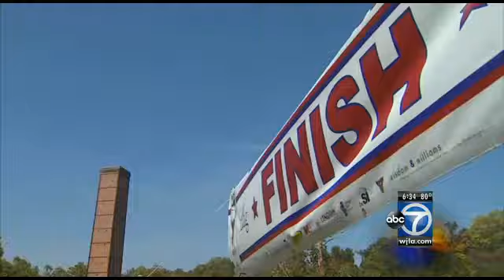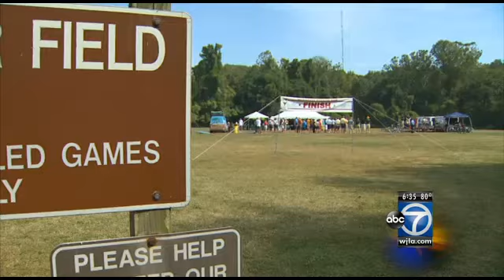2013 Cause Warrior Ride forced to move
Shutdown forces 2013 Cause Warrior Ride to move.